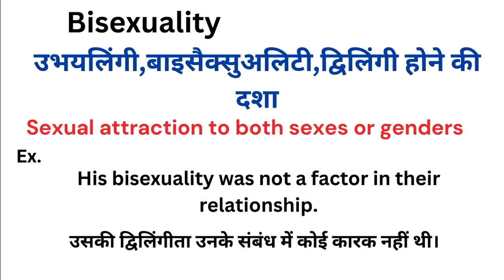Bisexuality meaning in hindi | Bisexuality matlab kya hota hai | Word meaning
Bisexuality meaning in hindi
Bisexuality ka matlab kya hota hai
english to hindi
word meaning
what is bisexuality
Bisexuality हिंदी अर्थ